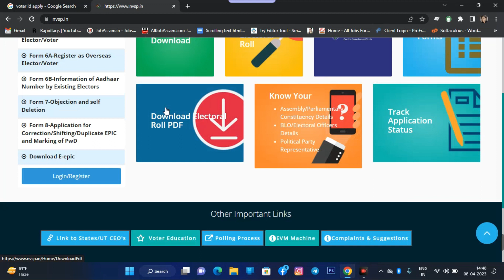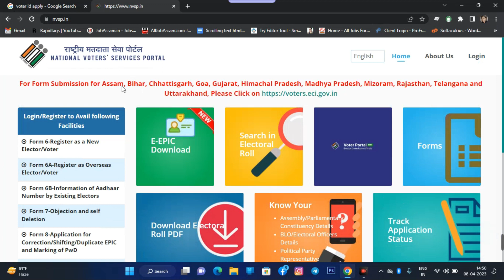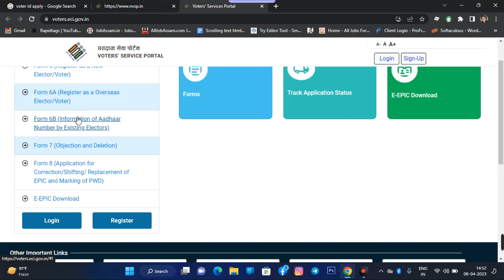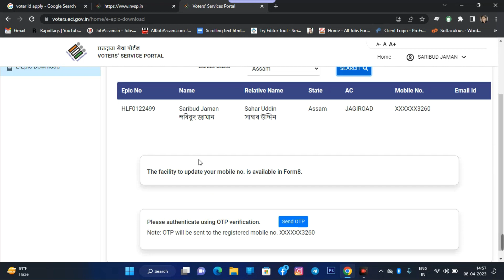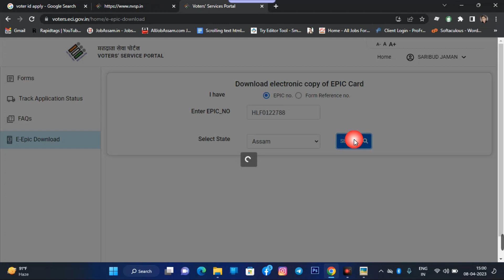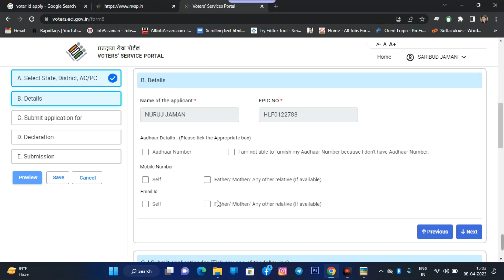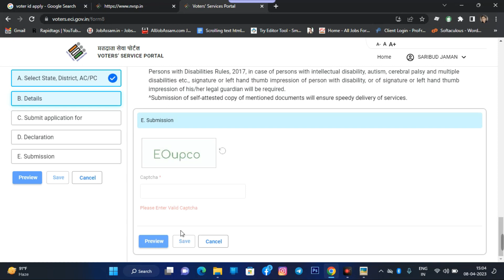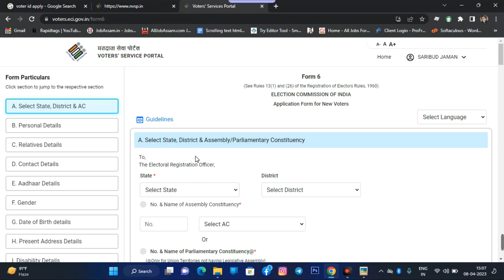Register as new elector/voter for 2024 - Download E epic - Voter id Card Correction &Link With Adhar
Pan aadhar Link Incorrect Payment Details From Bank | Challan Not Generate || Pan Aadhar Not Linked

Pan Aadhar linking 1000 Challan Done But Payment Not Updated ! Double Payment - All Problem Solved

Pan Aadhar Link Big update || Some State are exempted from Aadhaar-PAN linking | CHALLAN NO/ITNS 280

Pan Card Aadhar Link mandatory for assam? অসমত পান আধাৰ কাৰ্ড লিংক কৰা বাধ্যতামূলক হয় নে নহয় ?